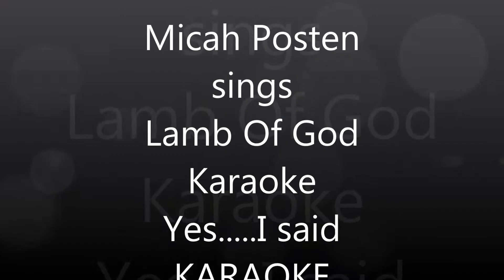Micah Posten Lamb Of God~ Redneck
Singer of Fracture- Akron Canton Sings "Redneck"  at Rippers Rock House.  Home of Tim  "Ripper" Owens.  Karaoke Wednesday nights 8-12.